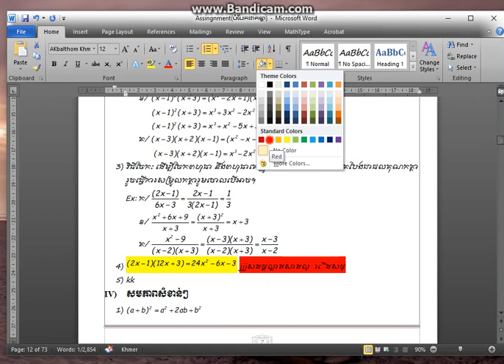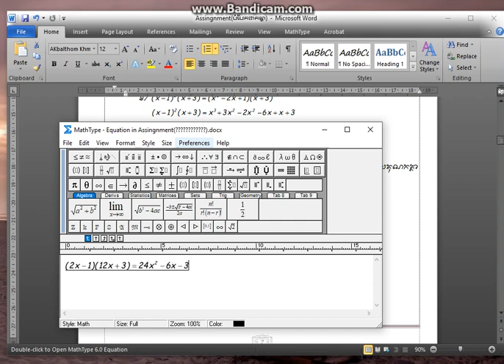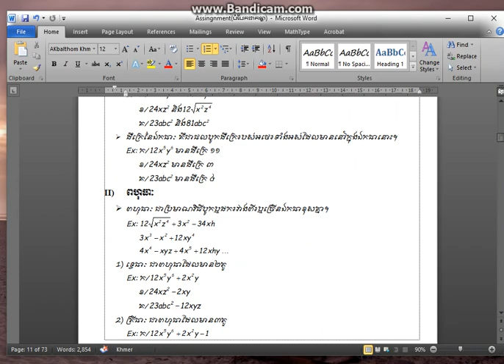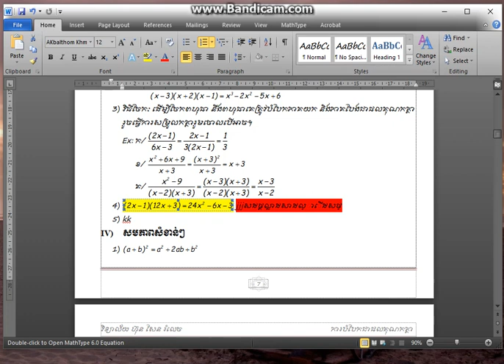របៀបធ្វើឱ្យអក្សរពីMath type រត់ត្រង់បន្ទាត់នៅលើMS words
For learners only!